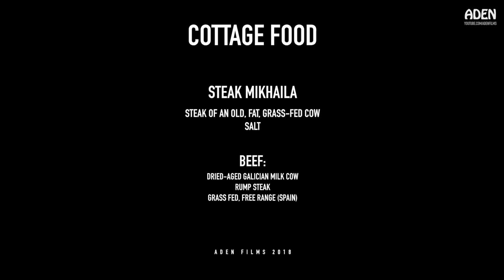Steak Mikhaila - An intense, classic Steak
For a traditional Steak Mikhaila it's crucial to use a beef cut of an elderly, grass-fed cow. Ideally "Rubia Gallega" (Galician Blonde) or if not at hand any other free-range, herb-eating breed from around Northern Spain: Freiresa, Cachena, Mirandesa, you name it. The flavour is so intense that no pepper is needed to season the steak. Salt does the job.
Beef cut: Sirloin Steak / Striploin Steak, high heat for 2.5 minutes each side.